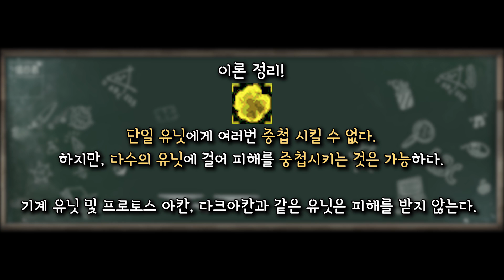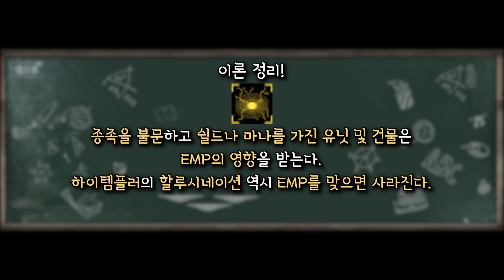[스타실험실] 이레디 걸린 유닛이 벙커에 들어가면 안에있는 유닛은 어떻게 될까??